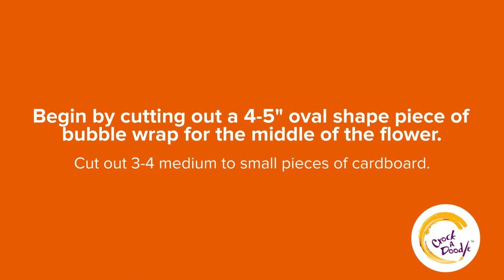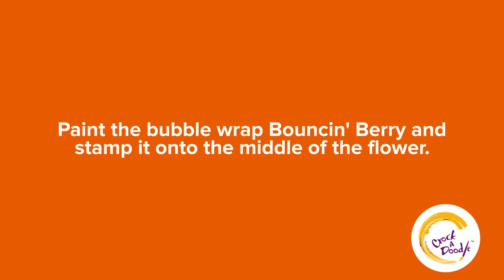Paint Smear Flower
1. Begin by cutting out a 4-5" oval shape piece of bubble wrap for the middle of the flower. Cut out 3-4 medium to small pieces of cardboard.
2. Paint the background using Pool Party and Blue Heaven. Add a small paint blob and smear with a piece of cardboard. Use your fingers if desired!
3. Pencil on the middle of the flower tracing the bubble wrap piece. Paint each flower petal by blobbing paint and smearing with the cardboard outward.
4. Add the stem using your finger and Pea Soup. Smear on leaves using a small cardboard piece and Pea Soup.
5. Paint the bubble wrap Bouncin' Berry and stamp it onto the middle of the flower.
6.  Be sure to sign your masterpiece!